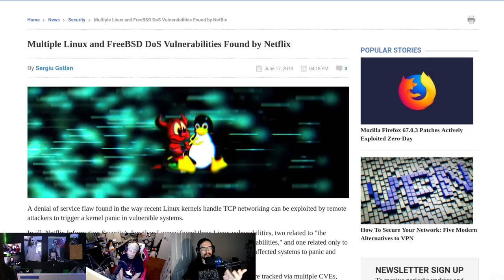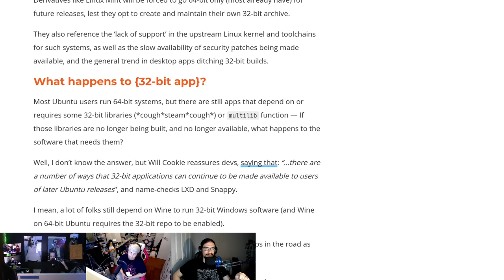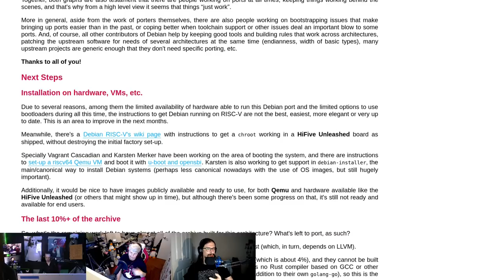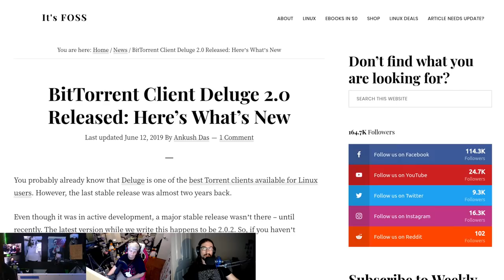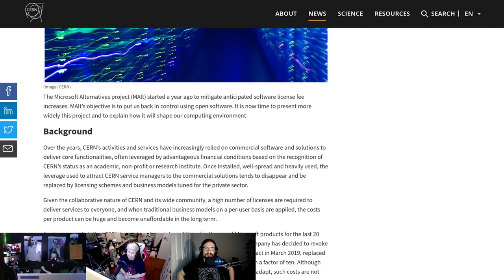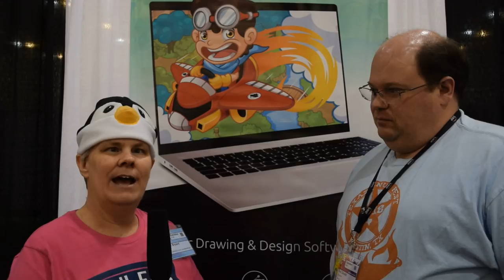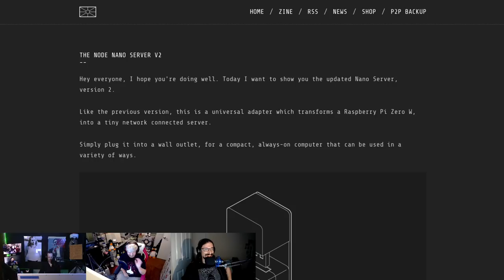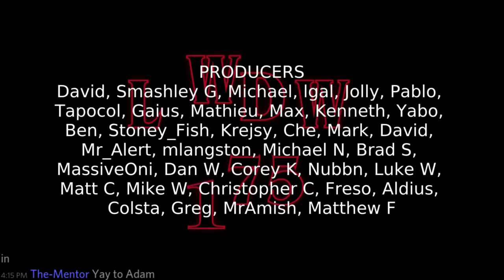LWDW 175: Trojan Snap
Ubuntu drops i386, Netflix discovers a DoS vulnerability on Linux, CERN ditches Microsoft, and we chat with Ted Gould from Inkscape.

Timestamps:
03:33 Linux network DOS
06:36 Ubuntu drops i386 support
10:40 Chromium Snap
14:07 Debian riscv64 port
17:16 GIMP 2.10.12
19:22 Deluge 2.0
24:15 Microsoft alternatives project
27:32 Three flavours of Linux
30:35 Interview: Ted Gould, co-founder of Inkscape
35:49 Nano Piserve 2